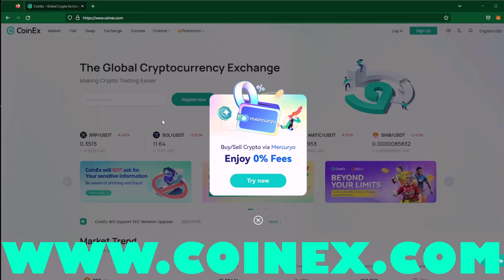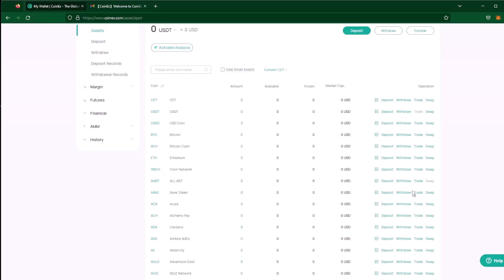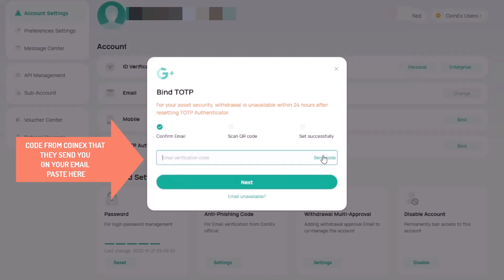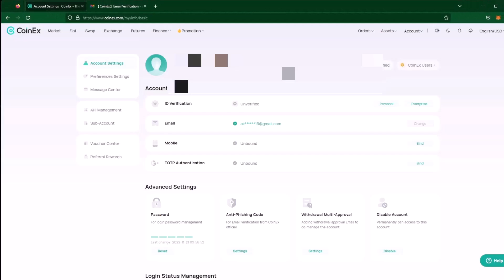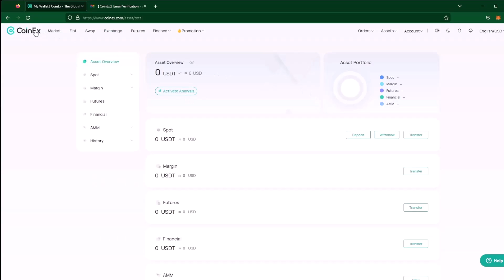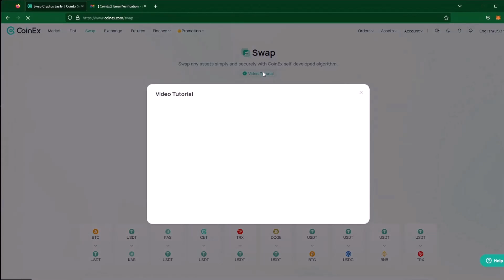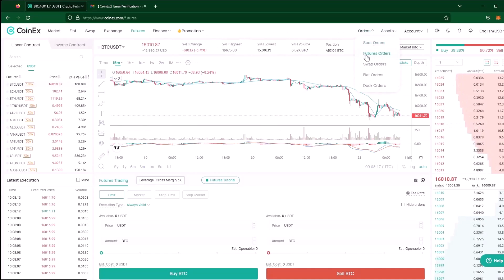Trade Cryptocurrencies on CoinEX.com - The Most Secure Exchange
Experience the safest way to trade your favorite cryptocurrencies on CoinEX.com. Our advanced security measures ensure your assets are protected. Start trading now!
CoinEx includes all the features necessary for new and relatively experienced crypto traders alike.
Even veteran traders with high requirements who prefer privacy will find all they need on CoinEx.
Some of its most notable features include:
Huge selection of altcoins.
Not only does CoinEx offer a wide array of different altcoins, even including the different protocols they're available on, but they're also constantly adding exciting new projects that go through their vetting process.
Low fees.
Not only are their fees competitively low, but they can also be brought down further if you hold CET, their native token, or choose it to pay your fees. These two different discounts can be stacked.
High-level security.
The exchange uses cold wallet storage, but they also let you know whenever anything happens on your account, just in case it is not you.
No forced KYC.
All you need to enter to sign up for CoinEx is an email address, a strong password, and 2FA, but if you want to raise your daily withdrawal limit from USD 10,000 to USD 1m, you can get verified.
Free deposits and withdrawals.
Deposits are free, while withdrawals incur a miner's fee that depends on the blockchain in question.